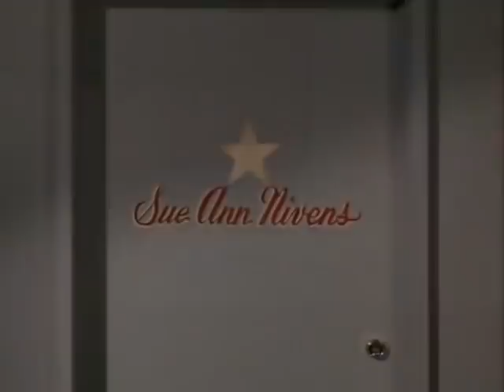The Mary Tyler Moore Show Season 5, Episode 7: A New Sue Ann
In a spin on the movie 'All About Eve,' Sue Ann unwittingly takes on as her assistant Gloria Munson, a young woman who claims to be fan of hers but is really out for her job.  Linda Kelsey, who would later play Billie Newman on the 'Mary Tyler Moore' spinoff 'Lou Grant,' plays Gloria.  This episode originally aired on CBS on Saturday, October 26, 1974.